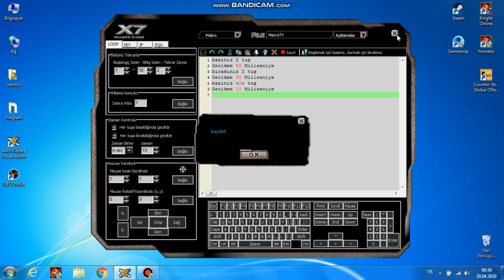OKÇU Genie Altı Macro Ayarı A4tech x7 MacroTV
MacroTV Kanalına Hoş Geldiniz,

💲MacroTV Desteklemek için Bynogame Üzerinden Donate Atabilir, Ayrıca Kanala Katıl Bölümünden Destek'de Bulunabilirsiniz,

macro tv,
macro tv 3 5,
macro tv warrior,
macro tv priest,
macro tv yere vurma,
macro tv ft,
macro tv chaos,
macro tv asas,
macro tv mage,
macro tv bp,
macro tv facebook,
macro tv helis,
macro tv magic hammer,
macro tv 3 lü 5 li,
macro tv slayt,
macro tv slide,
macro tv town,
macro tv utc,
a4 tech x7 macro ayarları knight,
a4 tech x7 macro mouse,
a4 tech x7 macro programı,
a4 tech x7 macro driver,
a4 tech x7 macro ayarlama,
a4 tech x7 macro ayarları point blank,
a4 tech x7 macro ayarları pubg,
a4 tech x7 macro ayarları cs go,
a4 tech x7 macro ayarları,
a4 tech x7 makro ayarları point blank,
a4 tech x7 macro ayarları zula,
point blank a4 tech x7 macro,
a4 tech x7 cs go macro,
a4tech x7 macro,
a4 tech x7 macro indir,
a4 tech x7 mouse macro,
a4 tech x7 knight online macro,
a4 tech x7 mouse macro ayarları knight online,
pubg lite a4 tech x7 macro,
a4 tech x7 mouse macro ayarları,
a4 tech x7 minor macro,
a4 tech x7 mouse macro okçu,
a4 tech x7 mouse pubg macro,
a4 tech x7 mouse macro warrior,
a4 tech x7 mouse asas macro,
a4 tech x7 xl-750bh macro ayarı,
logitech g300s makro,
logitech g300s makro ayarlama,
logitech g300s macro pubg,
logitech g300s macro ayarı,
logitech g300s makro ayarlama pubg mobile,
logitech g300s makro ayarlama minecraft,
logitech g300s makro ayarlama valorant,
logitech g300s makro ayarlama knight online,
logitech g300s makro ayarlama zula,
logitech g300s makro ayarlama cs go,
logitech g300s makro yapma,
logitech g300s cs go macro,
logitech g300s makro dosyası,
logitech g300s makro kurulumu,
logitech g300s genie altı macro,
logitech g300s macro knight online,
g300s knight online macro,
g300s knight online,
g300s knight macro,
logitech g300s knight online,
knight online g300s makro asas,
knight online g300s makro ayarları,
g300s macro knight,
logitech g300s knight,
knight online g300s,
logitech g300s knight online kurulum,
knight online logitech g300s makro,
knight online logitech g300s macro minör,
logitech g300s knight online warrior,
logitech g300s knight online minor,
knight online logitech g300s makro okçu,
knight online macro mouse,
knight online macro mouse ayarları,
knight online macro ayarlama,
knight online macro nasıl yapılır,
knight online macro farm,
knight online macro recorder,
knight online macro nedir,
knight online macro ayarı,
knight online macro ayarları,
knight online chaos macro ayarları,
knight online asas macro ayarları,
knight online priest macro ayarları,
knight online mage macro ayarları,
knight online macro minör ayarı,
macro knight online,
macro knıght,
knight online macro kullanımı,
knight online chat macro,
knight online macro flood